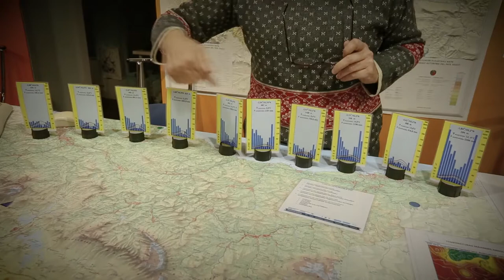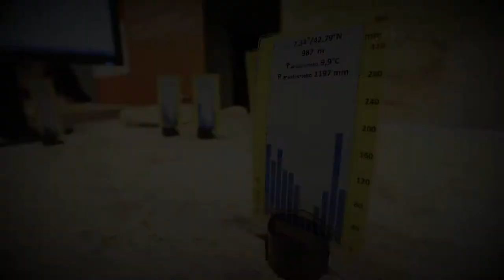Euskal Herriko klimatologia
Euskal Herriko klimari buruz hitz egin genuen Zientzia Astean.